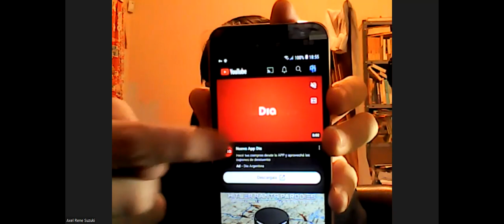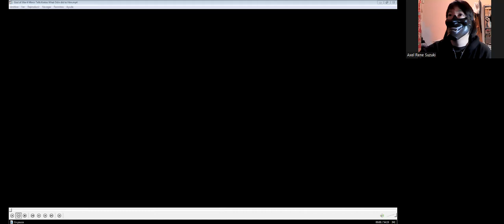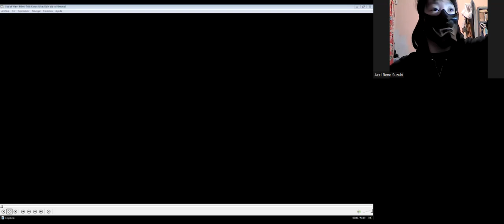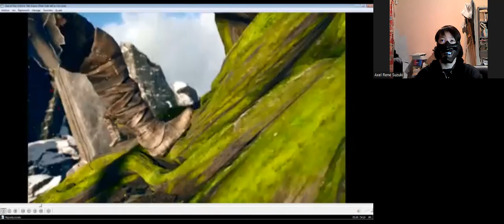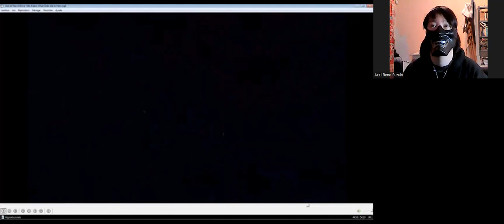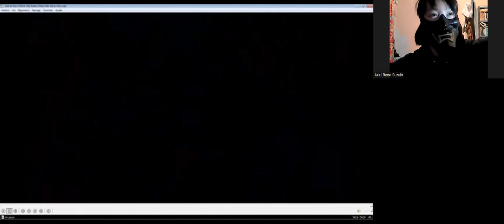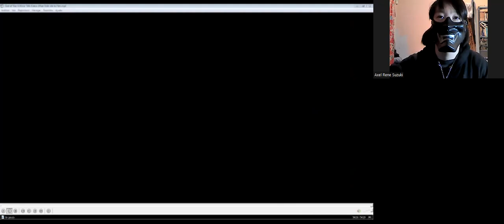My Reaction (God of War 4 Mimir Tells Kratos What Odin did to Him)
Hi there everyone how're you today i'll update my reaction yesterday from the game "God of War 4"  some part video I've out control laughing funny part video and part expressive my life talk us from by sh*t commercial terrorist south america copyright video i hate creator they're always arrested for drugs contamination and cross lands country us so that's my expressive this part my video jah that's all say that yup anyway i hope you'll enjoying that good reaction don't forget to subscribe me down bollow description in my channel youtube and don't forget to like 👍🏻 it video ,don't forget to give comments 📝 video and don't forget to activate to notification the Tingel Bell 🔔 add-on see others video ok i see you next time to everyday contact and have nices day and good morning cold time frozen all world call the end wold hehehe and i'll see you soon next video and cheers guys,cheers my wife catori and cheers my two special my old brother kombat (  Ryan Jossy " Sub Zero" and Anthony Livel "Scorpion" ) and Bye Bye.